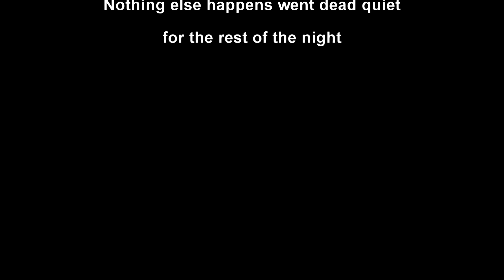Sensor-Microwave Radar detects moment upstairs Volume fully Enhance.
House was empty sounded like someone upstairs unfortunately they did not
come down and set off the rem pod part. Volume fully Enhance.